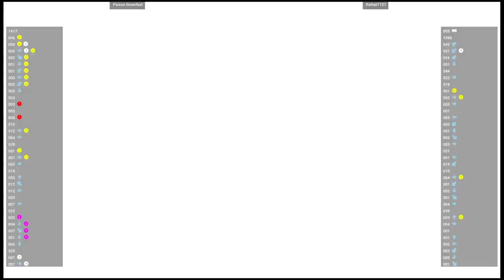CVS2 🕹 Poison Gnawfest VS Rattail1127 | Fightcade